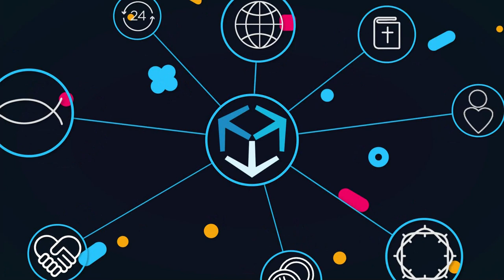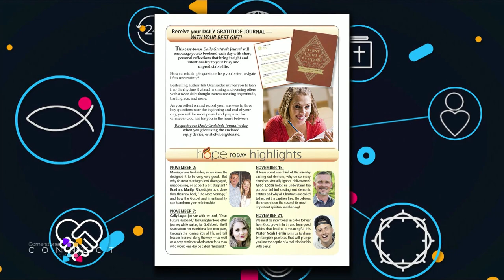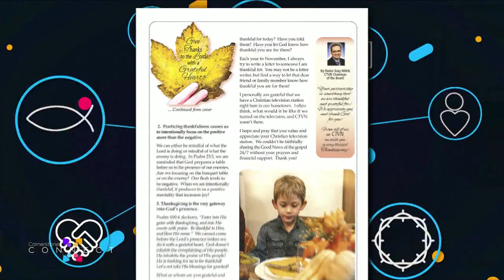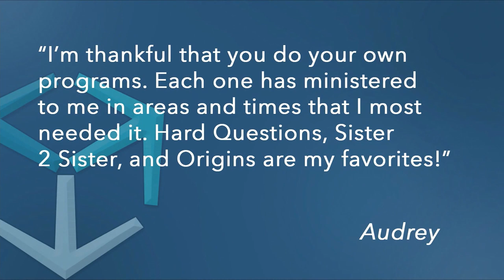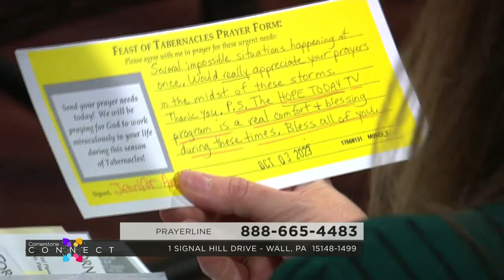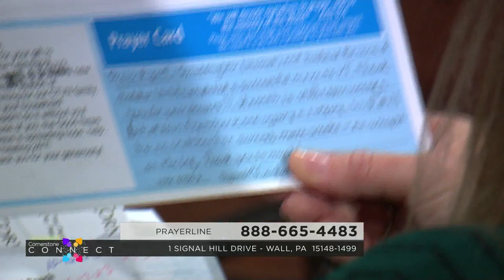Cornerstone Connects: November 2023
Don't miss host, Amanda Brougher, as she welcomes Pastor Gary to the program as he shares the benefits of a grateful heart... AND Crystal Tillman joins Amanda to give an exciting 21 Day Prayer Journey Update and how YOU can continue the prayer walk with Cornerstone Network. All that and more on the next Cornerstone Connect!